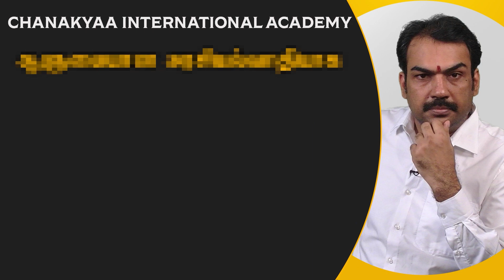அதிமுக மாநாட்டை பார்த்து பொறாமை! திமுகவை சாடிய எடப்பாடி! | ADMK Madurai Meeting | EPS | MK Stalin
சாணக்யா!